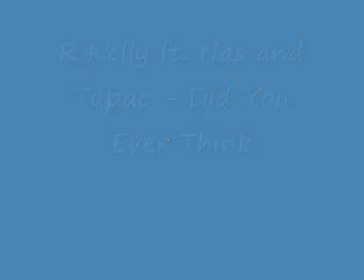R. Kelly Ft. Nas & 2pac - Did You Ever Think (Official Remix) (HQ)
remix with tupac